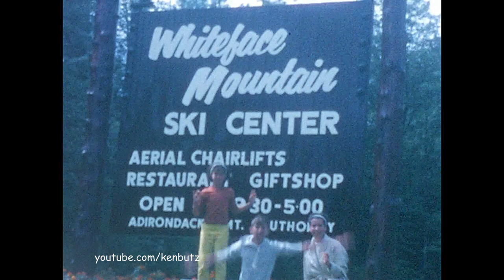1964 Adirondacks - Entrance of the Land of Make Believe & Whiteface Mountain Visit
A quick stop at the Castle sign for the Land of Make Believe in Upper Jay, NY in the Adirondack Mountains and outside the entrance turnstile. We don't go into the park, must have been a pee stop!

A summer visit to Whiteface Mountain.  The view from the top then a trip down on the chairlift. A stop at the entrance sign.

The Land of Make Believe was created by Arto Monoco who also designed Santa's Workshop, North Pole in the same Adirondack region of New York. It opened in 1954 and closed in 1979 after repeated biblical floods of the Ausable River. Tropical Storm Irene finished it when most of the park was washed away
Arto Monoco worked for studios MGM, Paramount, Warner Brothers and animators Friz Freleng, known for his work on Warner Brothers cartoons, and William Hanna of the “Flintstones” and “Yogi Bear”.
Among the many other projects that Arto was involved in were Disneyland in Anaheim, CA; Adventure Town in Alexandria Bay, NY; Gaslight Village in Lake George; the Enchanted Forest Park in Old Forge, NY; Montreal’s Expo’67 World’s Fair; and Fantasy Island Park, in Western NY.